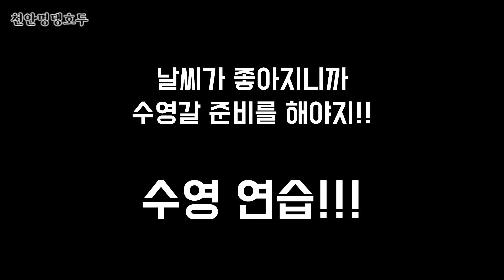자기야 왜 또 파닥거려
호두랑 틴구하쟈